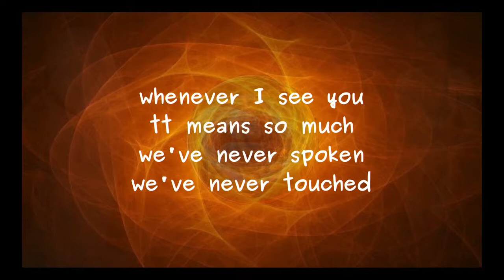We've Never Spoken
Poem by Lawrence Hearn (orig 2004)